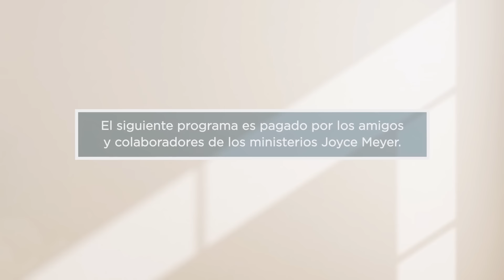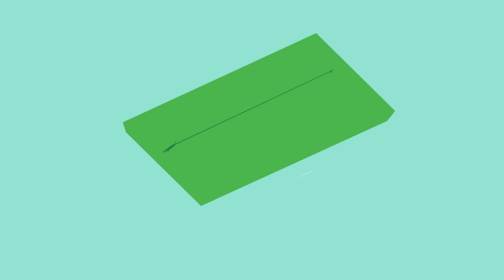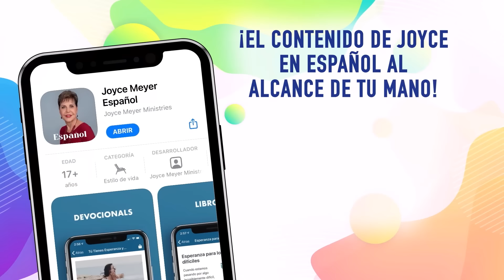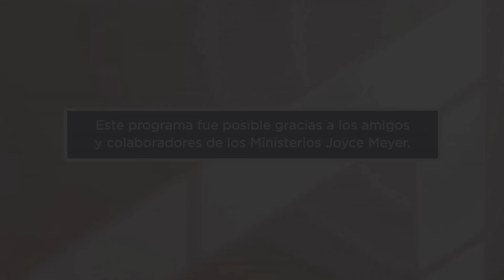¿Qué Piensas de Ti Mismo -2 | Joyce Meyer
¿Alguna vez te has enfocado en todas las cosas que haces mal? Aprende a amarte a ti mismo y a pensar en ti mismo como lo hace Dios.